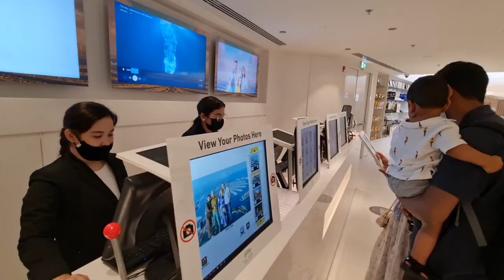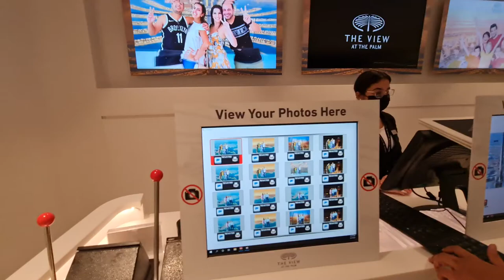2021 12 07 ore 11 17 25 Dubai 6 (The View at the Palm con visuale a 360° su Dubai)